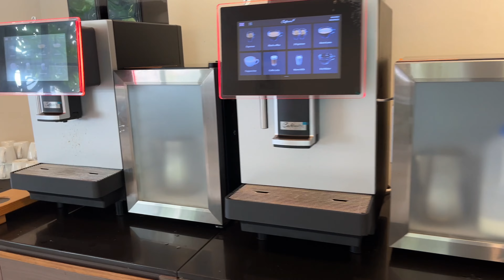Ibis Bangkok Riverside Hotel 이비스 방콕 리버사이드 호텔